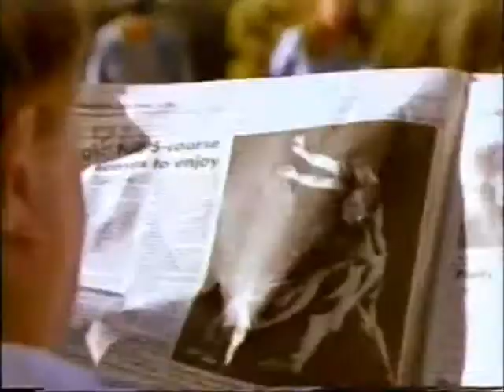Kevin Welch - True Love Never Dies 1990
Kevin Welch – True Love Never Dies / Some Kind Of Paradise
Label: Reprise Records – 7-19440
Format: Vinyl, 7"
Country: US
Released: 1990